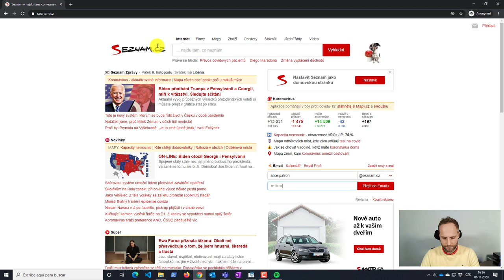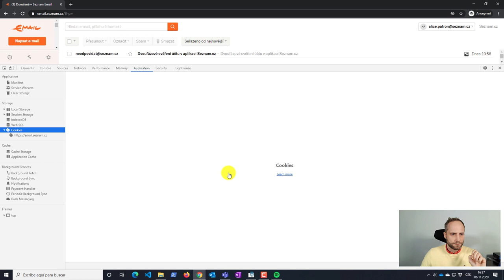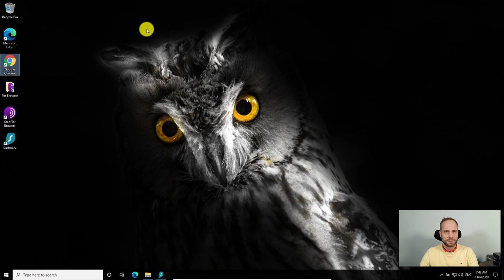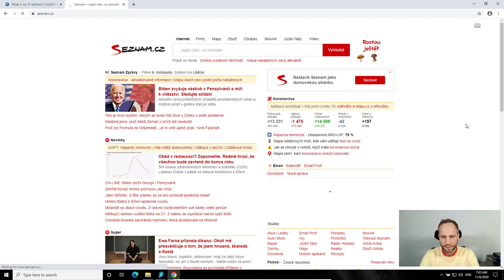DEMO: Krádež identity i přes zabezpečení MFA / 2FA - Martin Haller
Vícefaktorové ověřování (MFA / 2FA) nám pomáhá ochránit uživatelskou identitu i v případě slabého nebo uniklého hesla (přihlašovacích údajů). V poměru cena / výkon se jedná o skvělou technologii. Přináší obrovský nárůst zabezpečení za nízkou cenu i uživatelský diskomfort.

Avšak je třeba vědět, že i tato technologie není všemocná a má své limity. Útočníci se naučili obcházet i 2FA. Ve videu demonstruji jeden z těchto způsobů.

Co s tím? Opět je třeba zapojit "selský rozum".
* MFA/2FA určitě používejte.
* Nepoužívejte k práci cizí zařízení. Pokud je použijete, vždy se na konci práce odhlaste.
* Nikomu své SMS kódy nepřeposílejte.
* Neschvalujte MFA/2FA notifikace, které jste neočekávali. Pokud vám nějaká přijde, kontaktujte svého IT správce. Doporučuji také změnit si heslo do dané služby.
* Kontrolujte si vždy URL (webovou adresu) služby, do které se přihlašujete. Cílem je, abyste nebyli na falešné (phishingové) stránce.

ČASOVÁ OSNOVA VIDEA:
00:00 Rychlé uvedení do problematiky
01:16 DEMO: Krádež 2FA chráněné identity skrze cookies.

Koho téma zaujalo, doporučuji i report od Marek Tóth. Marek odhalil bezpečnostní chybu v nastavení Seznam.cz, která umožňuje ukrást identitu pouhým navštívením stránek útočníka

LÍBÍ SE VÁM VIDEA?

KDO JE MARTIN HALLER?
★ Jsem spoluzakladatel společnosti PATRON-IT a celým srdcem technik. Správě firemního IT prostředí se profesionálně věnuji od roku 2004 a za tu dobu jsem získal prestižní certifikace OSCP, MCSE, CHFI, ESCA, CCNP, CCNA. Mojí vášní je etický hacking a „řešení neřešitelných“ IT problémů. O know-how se dělím prostřednictvím těchto videí, konzultací, přednášek, školení a na svém blogu MartinHaller.cz.